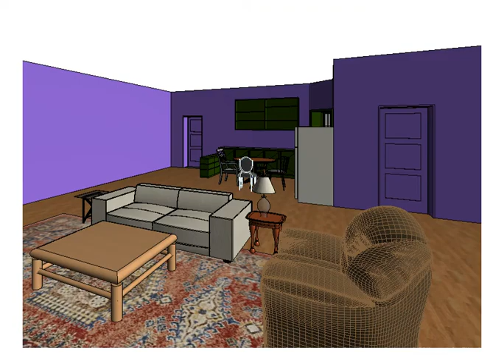mrsgaska 2019 Revit Architecture Walkthrough of Monicas apartment on Friends by Maggie